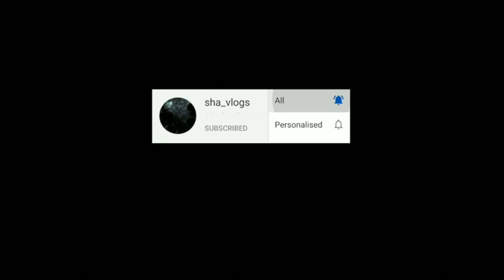undalikka muharram special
muharram special sweet